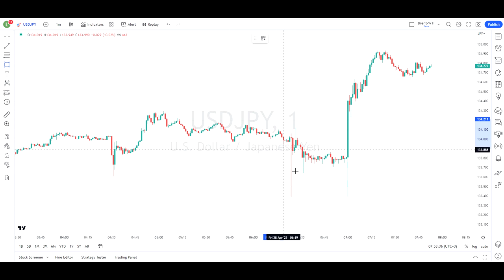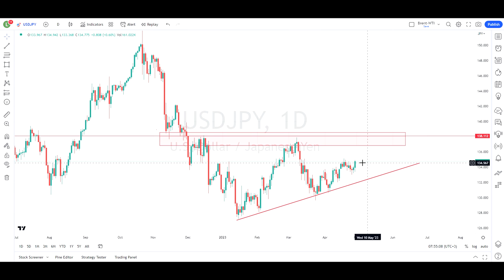USDJPY reaction and analysis after BoJ meeting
The long awaited BoJ meeting saw the status quo continued, with nothing for the Yen bulls hoping for a surprise as we saw in December.